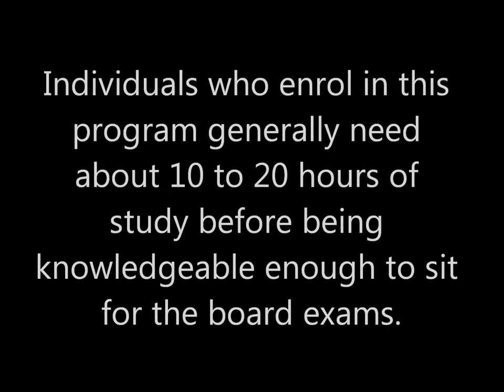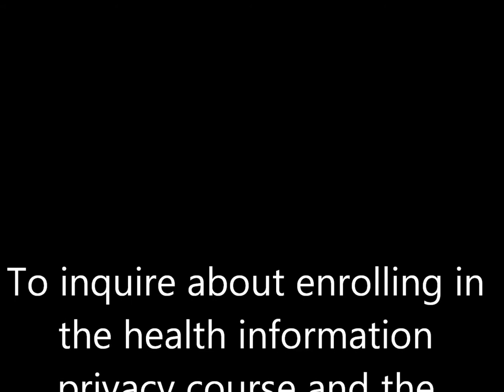Become a Certified Information Privacy Professional (Health) in 1 Week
The Canadian Health Information & Privacy Registry Board (CHIPRB) is the principal testing & registration agency for the health information privacy profession in Canada. Established in 2001, the CHIPRB develops and administers standardized national examinations according to established guidelines.

The Canadian Health Information & Privacy Registry Board (CHIPRB) exams may only be taken after individuals have completed the distance education program of study in health information privacy offered by CHIPRB. The program approximately takes about 10 to 20 hours of study to complete and prepares individuals for the board exams.

Before candidates register to write the board exams administered by the Canadian Health Information & Privacy Registry Board (CHIPRB), they must enrol in and purchase the distance education health information privacy course of CHIPRB directly from this organization. No other agency is authorized to offer the distance education program of CHIPRB.

Successful passing of the board exams, administered by CHIPRB, confers a certified status on an eligible applicant. Eligible applicants may use the credential CIPPH: Certified Information Privacy Professional(Health) after their names to indicate their status as a member of the CHIPRB.

Canadian Health Information & Privacy Registry Board (CHIPRB) offers a two to three days long, study at home, distance education course in Health Information Privacy. Individuals who enrol in this program generally need about 10 to 20 hours of study before being knowledgeable enough to sit for the board exams.

The health information privacy distance education course of CHIPRB introduces applicants to application of Canadian health information privacy laws, practices and principles of health information privacy at the federal, provincial and municipal levels.

The distance education program of CHIPRB in health information privacy is open to all residents of Canada regardless of previous employment, academic background or education. Previous experience, education or employment in health care is not necessary. The education material will not be shipped outside Canada as this course is available only to Canadians.

This program is of special interest to anyone involved in health care industry but is of outmost importance to front desk staff of health clinics who open mail & give appointments, as well as employees who collect data (such as medical office assistants), record patient information (receptionists), handle billing & invoicing (book keepers), handle electronic data storage & computer repair (computer technicians) & write in patient files (physicians, podiatrists, psychologists, chiropodists, audiologists, rehab case workers, kinesiologists, personal trainers, social workers, dentists, acupuncturists, physiotherapists, massage therapists).

The Health Information Privacy Distance Education course tuition is $330 plus tax. Total cost for the health information privacy educational program (including tax & the board exam) is $372.90. The tuition cost is considered a business expense and may be deducted from business tax (if you own a business).

Certification benefits to employees
* easier to find employment. Employers give preference to employees knowledgeable in the privacy laws
* less chance of lawsuits by patients
* less chance of getting fired for breach of privacy & mishandling patient information
* increased salary compared to non-certified employees. Certified employees are paid more.
* 20 hours of continuing education credit as requested by regulatory bodies
* less chance of being fined by the regulatory boards for breaching privacy laws

To inquire about enrolling in the health information privacy course and the certification process, and to request an application please contact .